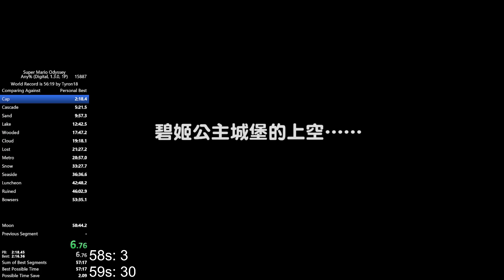Super Mario Odyssey Cap Kingdom Speedrun in 2:16.30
Hydrophobia part 6